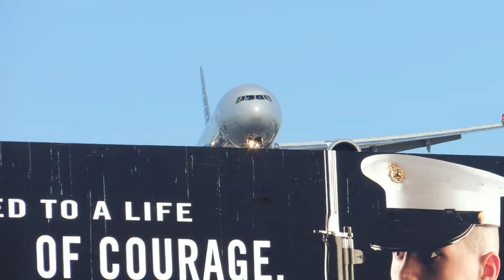American Airlines Boeing 777-200ER [N799AN] landing in LAX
Flight info:
Airline: American Airlines
Aircraft: Boeing 777-223ER
Reg: N799AN
Livery: Normal
Airport: Los Angeles International Airport
Runway: 24R
Flight #: AA182
Route: PVG-LAX
Date: 3/30/14
Time: 5:44PM
Comments: Getting close to the golden hour.